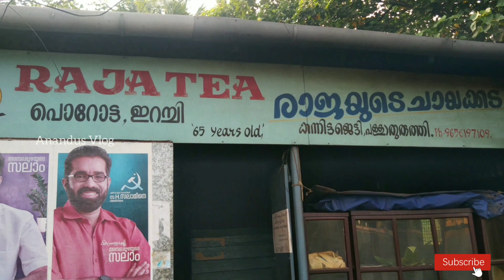ആലപ്പുഴയുടെ സ്വന്തം രാജാ ടീ🔥Best Porotta Beef in Alappuzha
കിഴക്കിൻറെ വെനീസ് എന്നറിയപ്പെടുന്ന ആലപ്പുഴയിലെ 65 വർഷം പഴക്കംചെന്ന ഒരു ഹോട്ടൽ. "രാജയുടെ ചായക്കട" പഴമയുടെ രുചി ആസ്വദിക്കുവാൻ ഇതിനപ്പുറം മറ്റൊരു സ്ഥലമില്ല. 65 വർഷം പഴക്കമുള്ള അടുക്കളയിൽ വിറകടുപ്പിൽ ആണ് ഇവിടെ പാചകം.

പൊറോട്ട ബീഫ് ബീഫ്, പഴംപൊരി ബീഫ്, അപ്പം, ഇടിയപ്പം, കടലക്കറി, മുട്ടക്കറി എന്നിവയാണ് വിഭവങ്ങൾ.

നിങ്ങൾ തീർച്ചയായും പോവണ്ട ഒരു സ്ഥലമാണ്. നമ്മുടെ കേരള പഴമയെ കാട്ടിത്തരുന്ന ഒരുപാട് നല്ല നല്ല കാഴ്ചകൾ ഇവിടെ കാണാൻ സാധിക്കും.

വീഡിയോ ഇഷ്ടപെട്ടാൽ ചാനൽ സബ്സ്ക്രൈബ് ചെയ്യുകയും... ഈ വീഡിയോ ഷെയർ ചെയ്തു സഹായിക്കുക 💞🙏👍